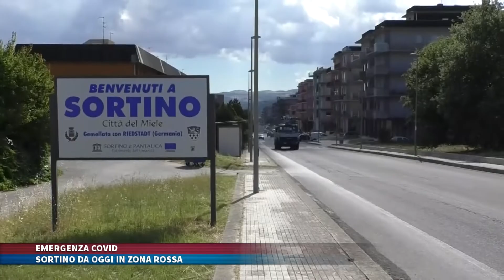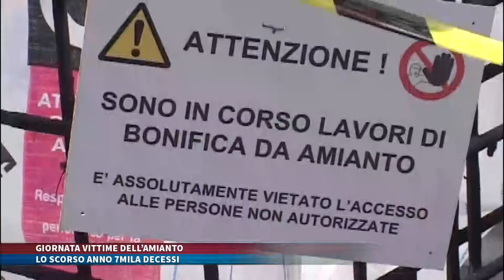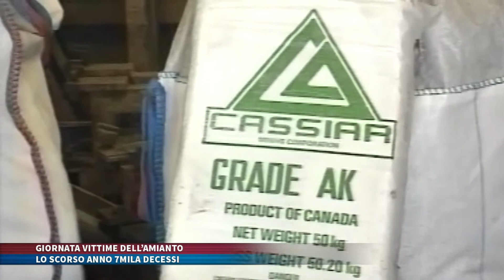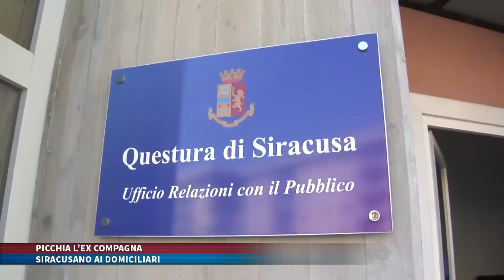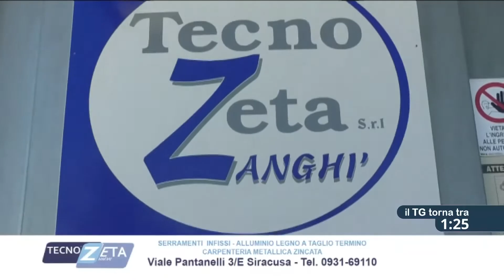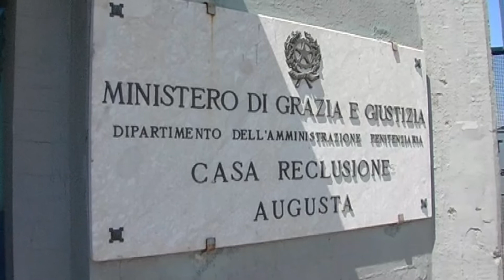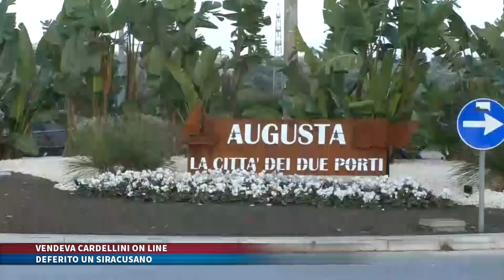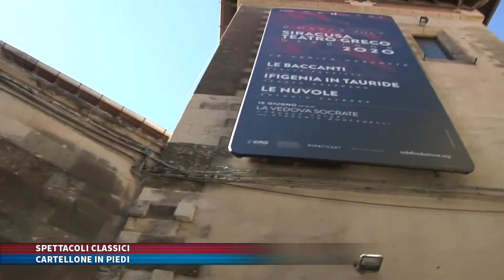TG TRIS del 28 Aprile 2021